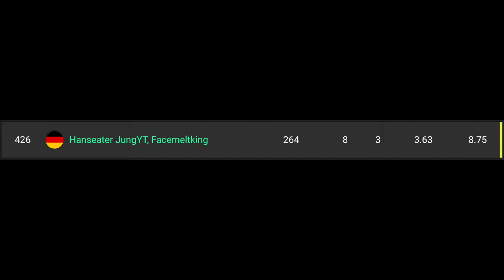426er Duo Hype Cup / 3xWin (w.Facemeltking)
Meine Socials:
Epic: Hanseater jungyt
PSN: HH-HanseaterJung